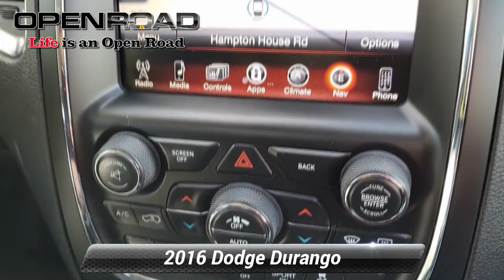Used 2016 Dodge Durango Citadel Anodized Platinum, Newton, NJ 9443B